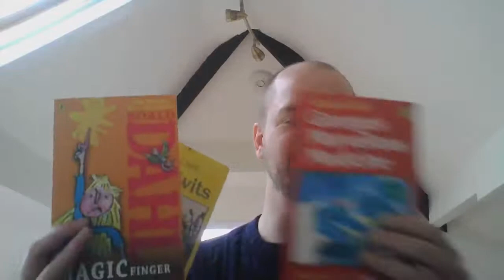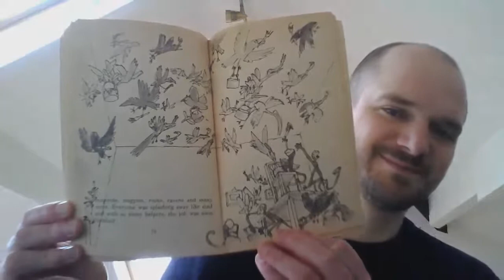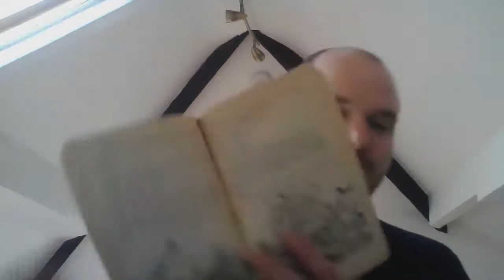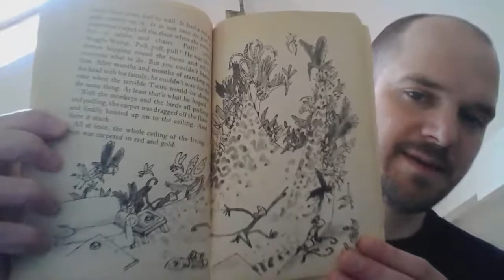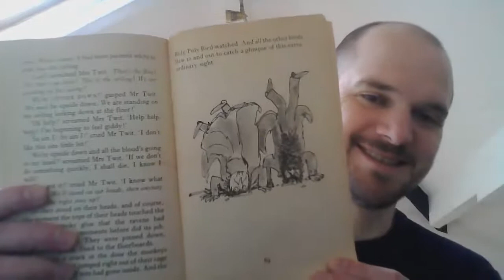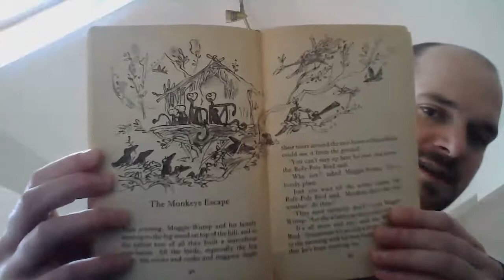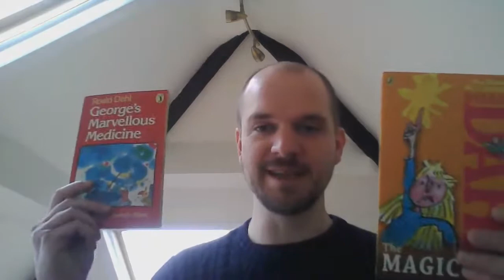Mr West reads The Twits Part 3 (1.4.20)